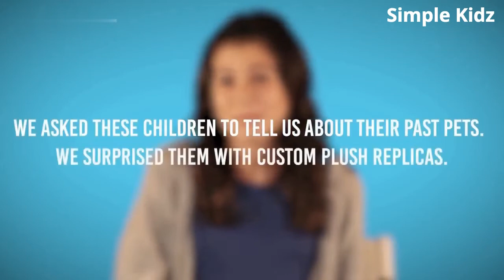4 Kids Surprised With Custom Stuffed Animals of Their Past Pets